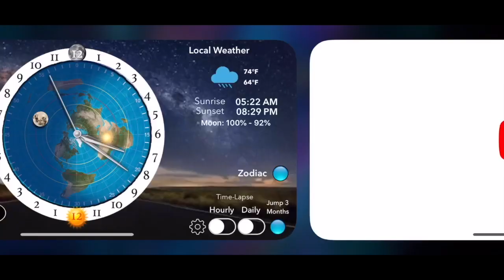Flat Earth Clock app Stars